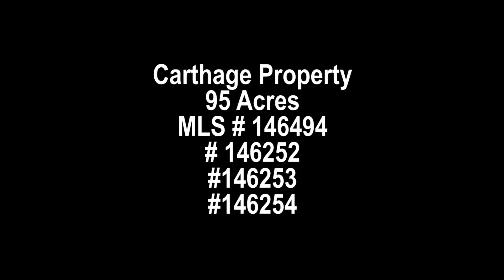Carthage - 95 Acres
95 acres of land west of Carthage on HH Highway.